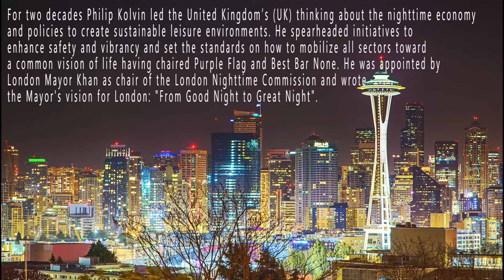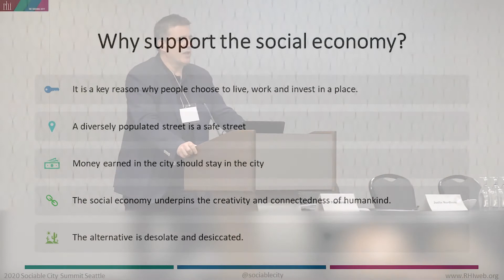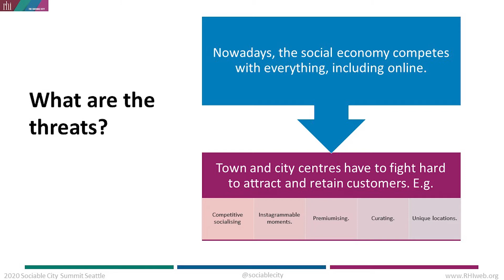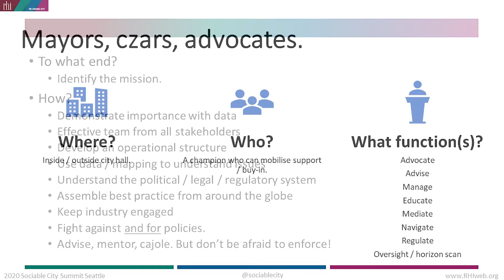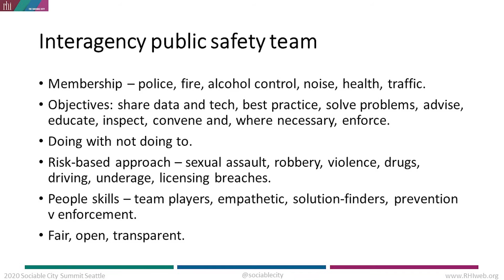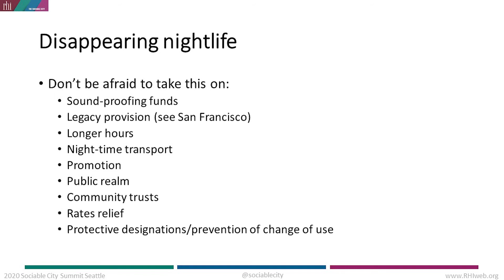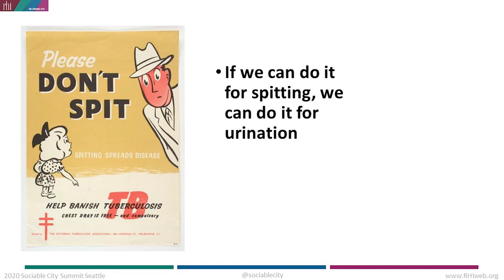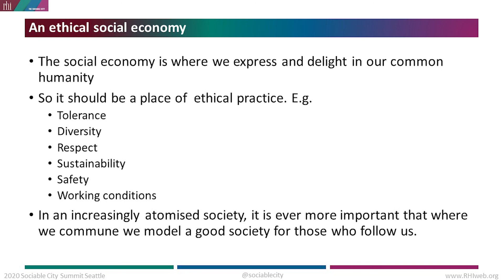2020 Seattle Summit Closing Session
Speaker: Philip Kolvin